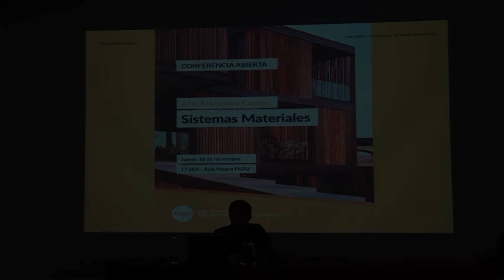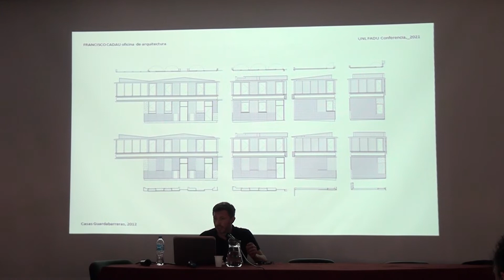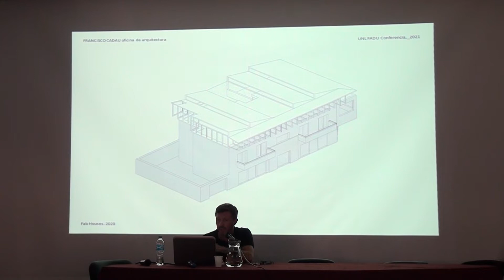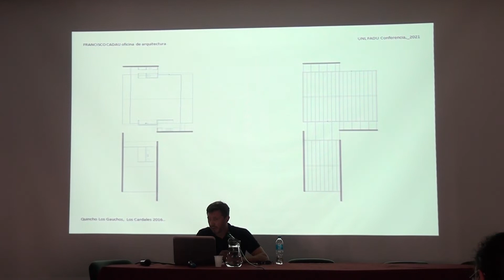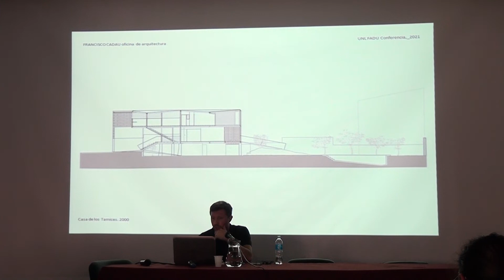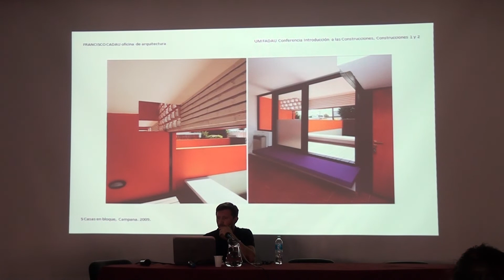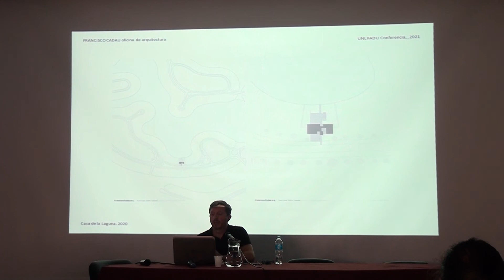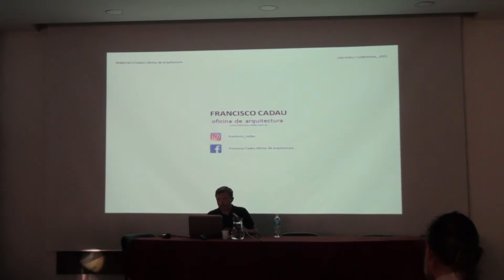Conferencia "Sistemas Materiales" a cargo del Arq. Francisco Cadau